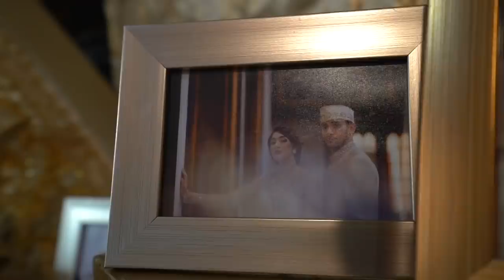PENGAJIAN DAN SIRAMAN ADAT JAWA! SATU HARI JADI WONG JOWO (PART 2)